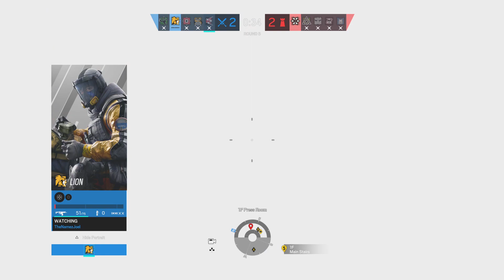Tom Clancy's Rainbow Six Siege_20230105213117